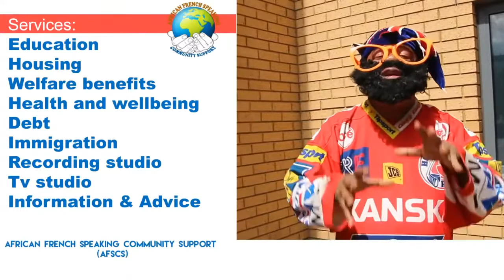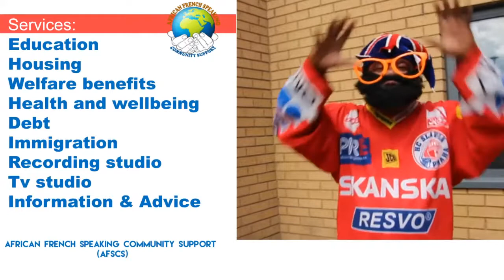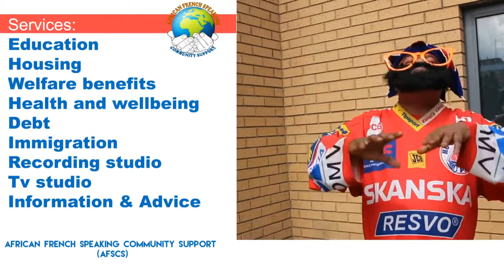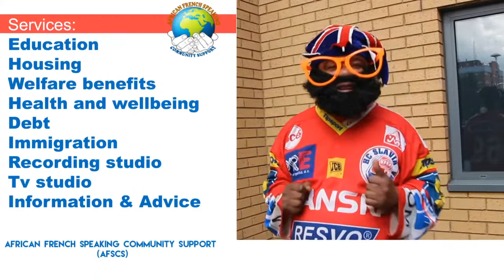Our Service Provision; our different activities for our beneficiaries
What can you benefit out from our activities? Get advantage from what we delivering as services and activities for the sake of our beneficiaries and the whole community.